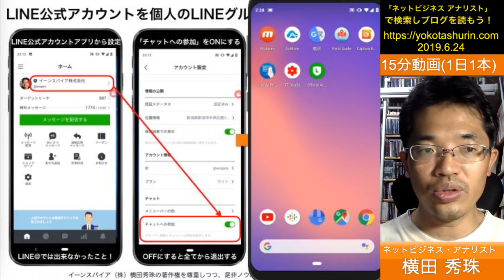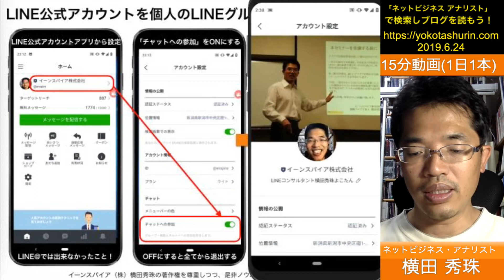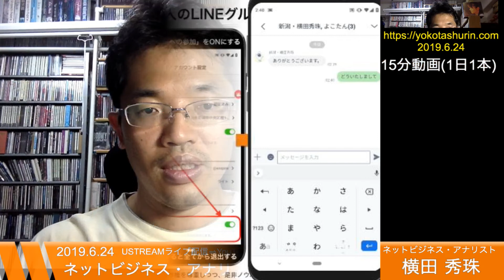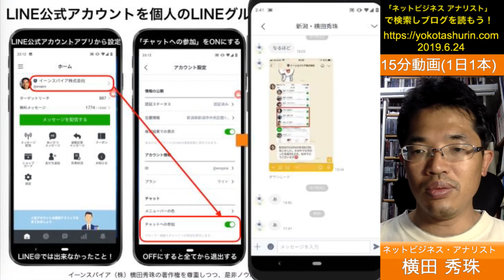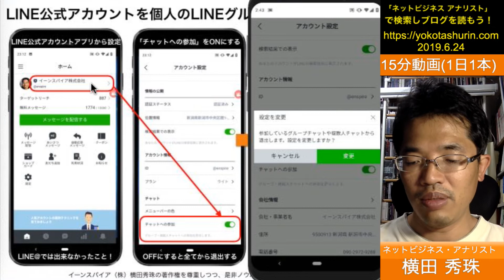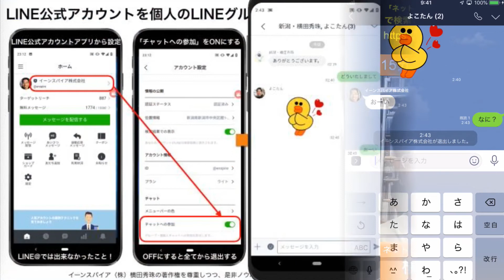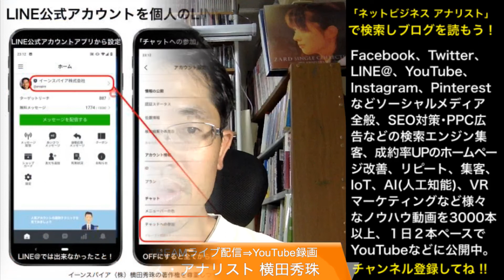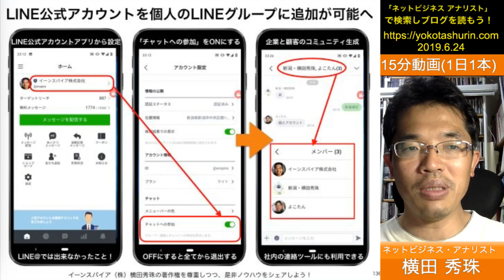LINE公式アカウント移行で個人のLINEグループに追加OKへ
LINE@にない待望の機能がLINE公式アカウント移行で可能に！